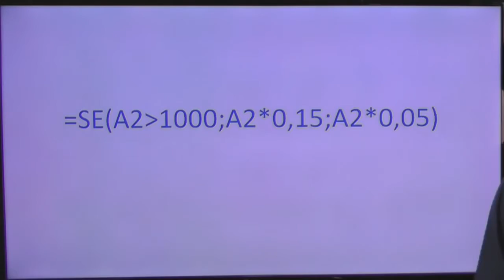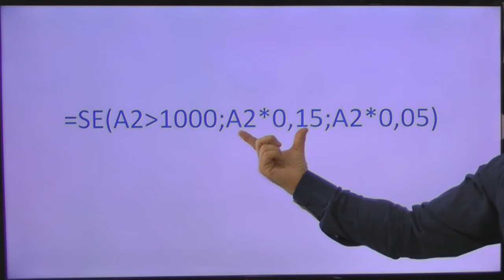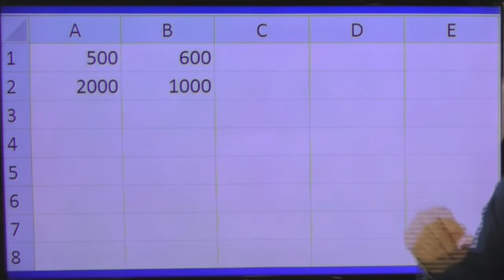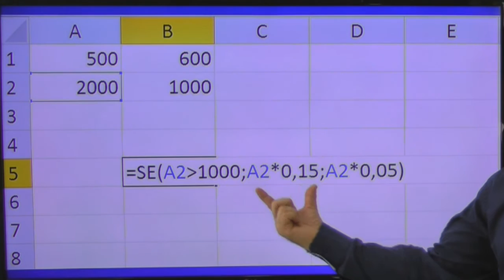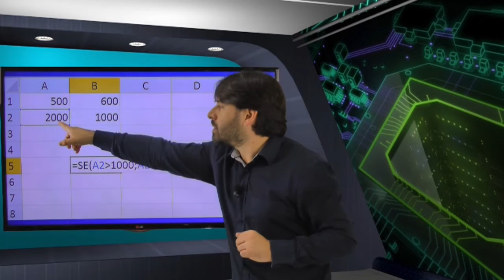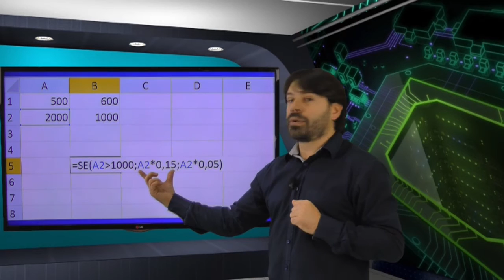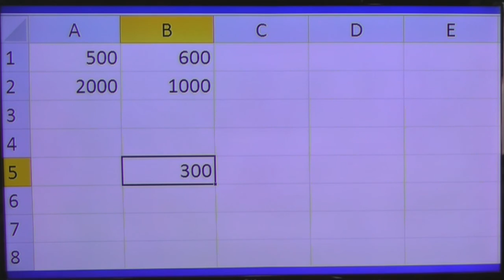Concurso Prefeitura de Natal RN 2016 - Informática - Todos os cargos - Aula 54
Nesta videoaula 54 de informática para o concurso da prefeitura de Natal RN 2016, o professor Rodrigo Schaeffer explica os comandos do Excel 2010, fórmulas e a função se. Exemplo prático.